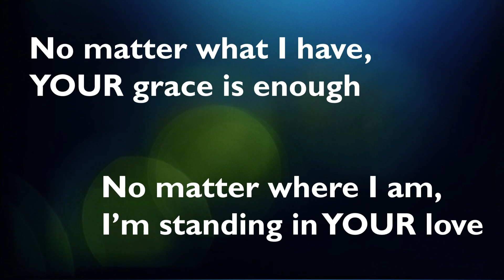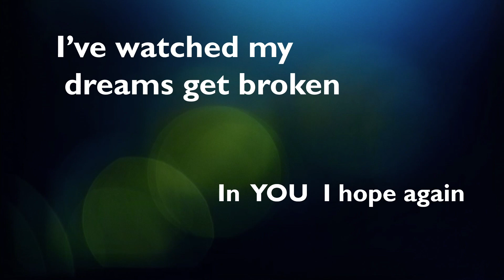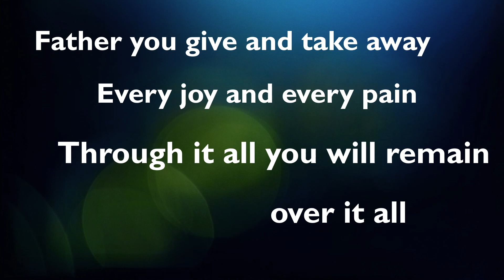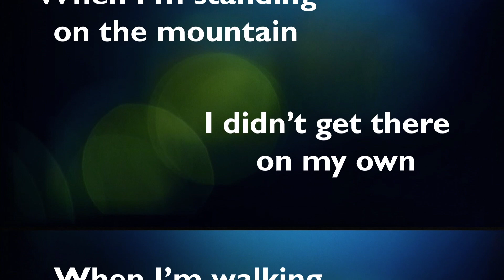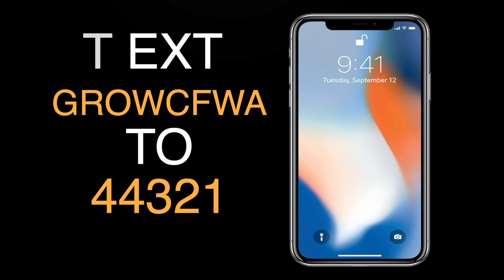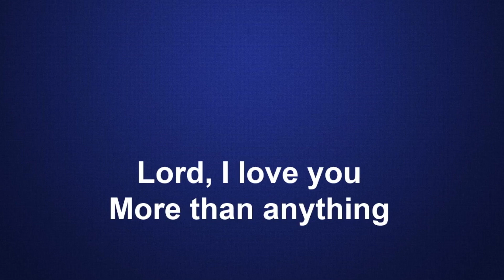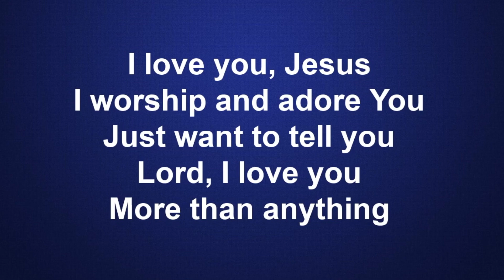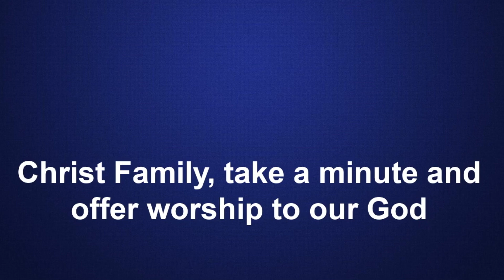CFWA Online October 25th 2020 Sunday Service